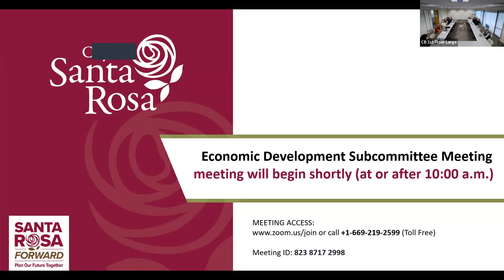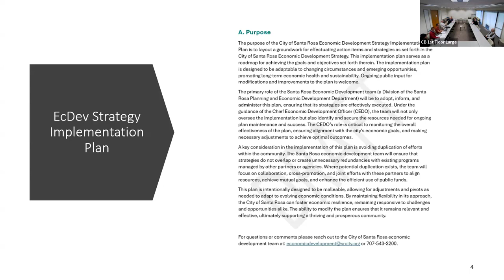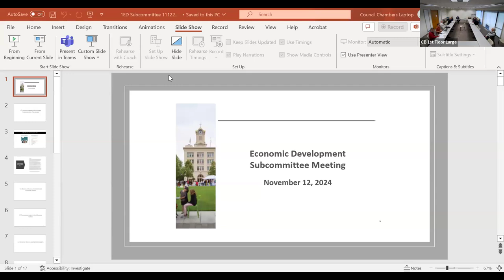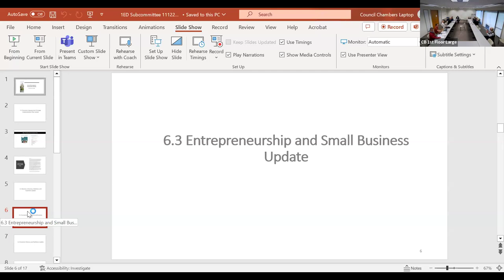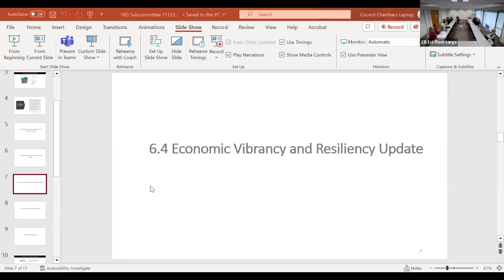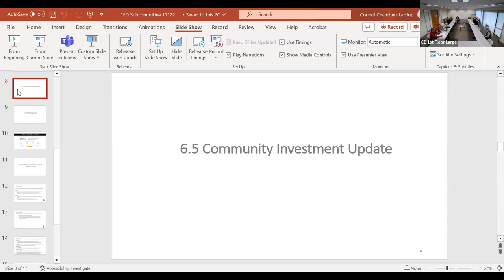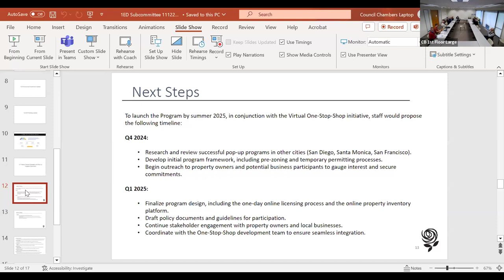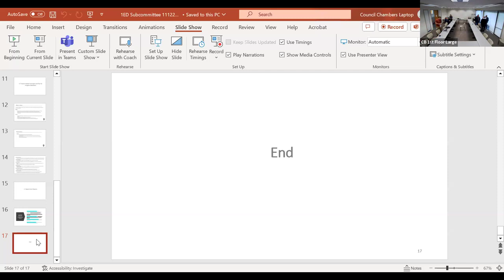City of Santa Rosa Economic Development Subcommittee Meeting - November 12, 2024